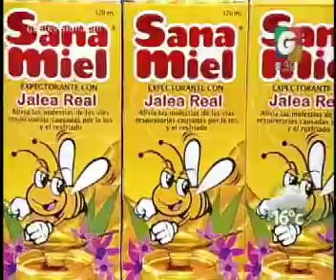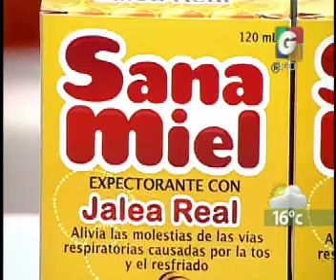Arriba Chapines - Desayunando - Sana Miel - Espectaculos